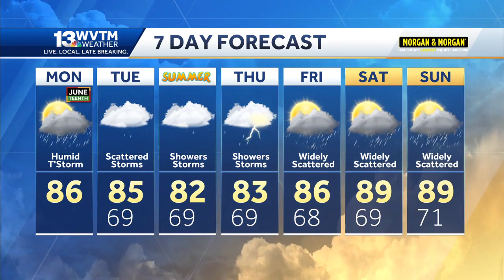Quieter weather for Monday but more storms later this week